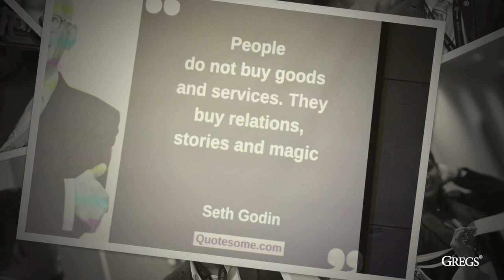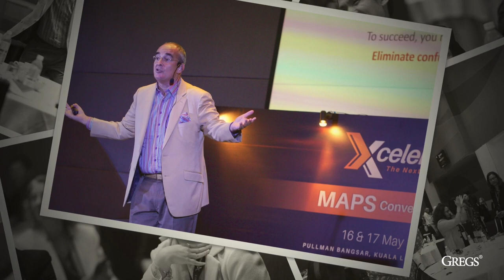MAPS Convention 2023 - Day 1 // Photo Slideshow